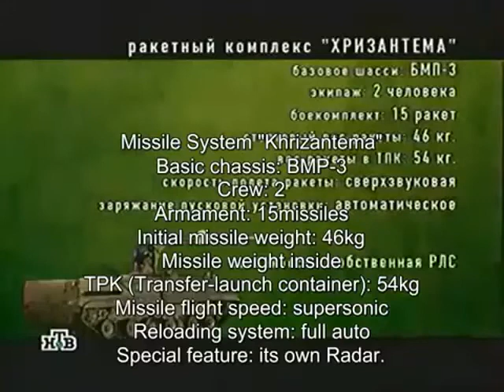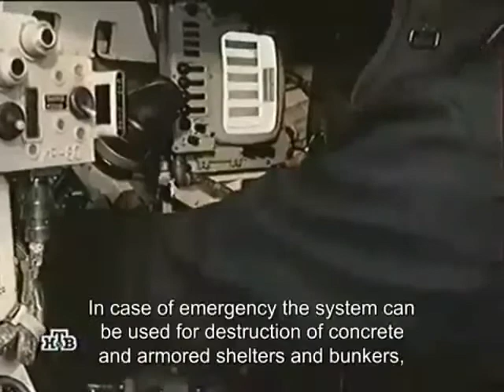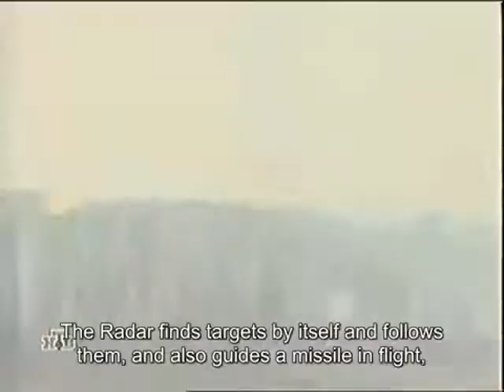Khrizantema S Tank Destroyer : Voennoe Delo / English Subtitles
The Khrizantema (Russian: "Хризантема") is a Russian anti-tank missile. Khrizantema was designed to deal with current and future generations of main battle tanks and can also be used to engage slow and low flying aerial targets like helicopters.